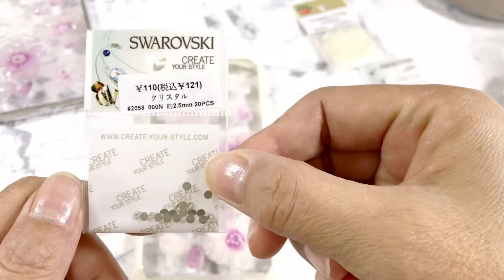【UVレジン】スマホケース作り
ハンドメイド好き主婦が
独学でオルゴナイト作りにチャレンジ！シリーズのスピンオフ企画⁈です

”まずはレジンに慣れよう”ということで
色んなレジン作品を作ってみています

今回は
散った桜の花びらをドライフラワーにして
スマホケースを作ってみました🌸

レジン…奥が深く1回作ったくらいでは
まだまだ納得出来ないっ‼︎
というわけで2回目です♪

2回目を終えての感想
・桜の花びらが薄くて繊細なのか、ドライフラワー全般が繊細なのかな⁇どっちかな⁇
・いずれにしても、慎重に丁寧に扱わないと破れてくるので気をつけて。
・レジンに乗せた花びらを指などで触り過ぎないように。
・レジン塗る回数が多過ぎた〜
→出来上がりのケースが重くなるし、花が傷む原因にもなるかも。
・スワロは、レジンを塗ると色が見えにくくなる。パールは大丈夫。
・レジンは”筆”で、そっと伸ばす。

…次回に続く♪

ハンドメイドに関する動画を

素人主婦が試行錯誤しながら編集して
ご興味持って頂けたら
よろしくお願いします！
やる気と励みになります💪

▽SNS
［Instagram］←ハンドメイド作品やタロットなどをゆるりと投稿中

ご質問等お気軽にお声掛けください♪